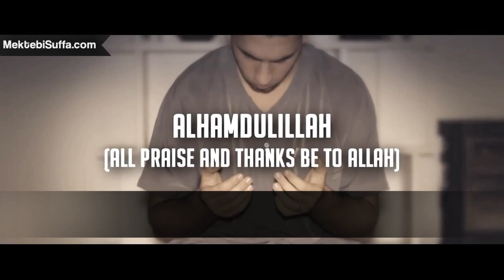Allah'ın Nimetlerini Sayabilir Miyiz? [Şeyh Hasan Ali]